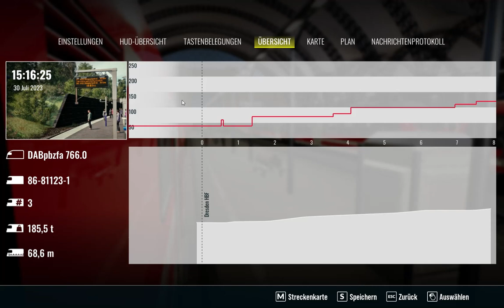Train Sim World 3: S 2 (Doppeldecker) von Dresden Hbf nach Tharandt